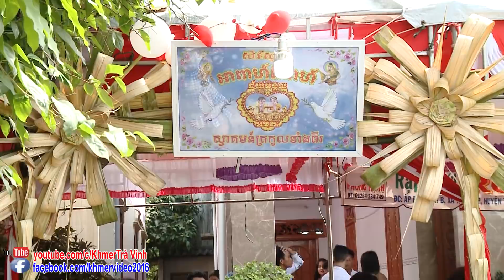KHMER WEDDING LONG & NHI 2018 - KHMER TRA VINH.